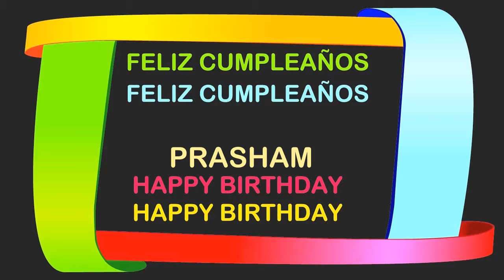Prasham Birthday Postcards & Postales